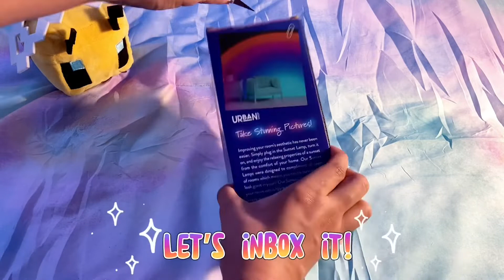This Sunset Lamp is a game changer! Unboxing and Review 2022!